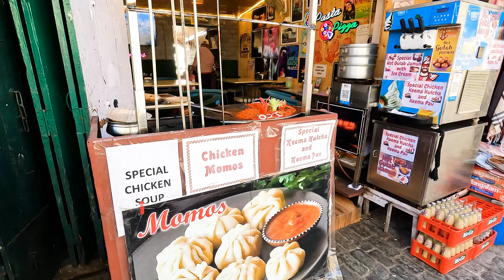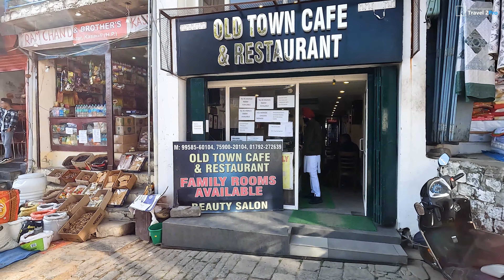KASAULI TOURIST PLACE | HIMACHAL PRADESH | 2022 कसौली टूरिस्ट प्लेस 4K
KASAULI TOURIST  PLACE | HIMACHAL PRADESH | 2022 | कसौली टूरिस्ट प्लेस 4K WALKING TOUR | INDIA |
In this walk we covered:
Kasauli is a town and cantonment, located in Solan district in the Indian state of Himachal Pradesh. The cantonment was established by the British Raj in 1842 as a Colonial hill station,25 km  from Solan, 77 km  from Shimla, 58 km  from Chandigarh, and 52 km  from Chandigarh an important railway junction of North India.
Kasauli is a Cantonment Board city in district of Solan, Himachal Pradesh. The Kasauli city is divided into 6 wards for which elections are held every 5 years. The Kasauli Cantonment Board has population of 3,885 of which 2,183 are males while 1,702 are females as per report released by Census India 2011.
Kasauli has a moderate climate. Winter temperature is approximately 2 degrees Celsius, the summer temperatures rarely exceeds 32 degrees Celsius or more. The general wind direction is south-west to north-east. Total rainfall for the year is 1020 millimetres, with humidity at 90% in September and 28% in April. Sometimes snowfall is also there during early January and in winters are chilly, there are a couple of frosty nights. Minimum temperature recorded in Kasuli was -6° Celsius.
Kasauli Baptist Church is a 1923 brick and wood building, situated close to the Sadar Bazzar. According to The Indian Express it is "considered a unique example of colonial architecture of the British era". In 2008 the church was damaged by a fire which destroyed all the internal furnishings.
Christ Church was previously an Anglican church, inaugurated on 24 July 1853.
Christ Church Kasauli came into existence in 1844 when Dr. Daniel Wilson (the great Metropolitan Bishop of Calcutta) appointed the Rev MJ Jennings as chaplain to the new station Kasauli for the first time, who started worship services in a barrack as there was no church building.
At the end of October 1844 Dr. Wilson, the Bishop of Calcutta, paid his first visitation of Kasauli and on 26 October laid the foundation stone of the future Christ Church. On 24 July 1853 the shed of the church was completed and on that day the church was used for the worship services for first time.
In the 1880s the church tower was raised and the public clock was placed on it during the leadership of the Rev J.B. Brunesson by importing the same from W.H. Bailey & Co of Manchester, England. The total cost of this was Rs. 2612 and 11 annas towards which Rs. 1250 was given by the Government and the balance raised by public subscription. After remaining in hibernation for many decades, in 2015 the tower clock, started ticking again with the wonderful efforts of a Good Samaritan from Chandigarh and the local EME workshop. The clock still works on mechanical gears and is now in the Limca Book of Records for being the oldest working tower turret clock in India. Link for the restoration story.
Monkey Point is situated in the Air Force Station near the Lower Mall region about 4 km (2.5 mi) from the center of town. According to the Ramayana, when Lord Hanuman was returning from the Himalayas after acquiring the "Sanjivani Booty", one of his feet touched the hill; that's why the top of the hill is in the shape of a foot. On clear nights a view of Chandigarh can be seen from Monkey Point.